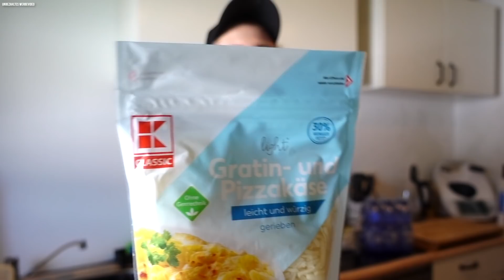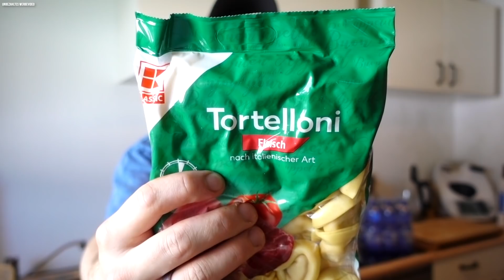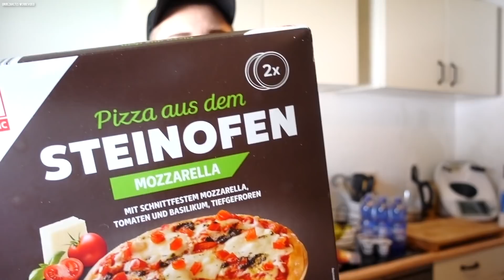KAUFLAND FOOD HAUL | Wocheneinkauf für 2 Personen | Abnehmen ohne verzicht | Vanessa Nicole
Werbung | Nach längerer Zeit waren wir mal wieder bei Kaufland. Heute zeigen wir euch unseren Wocheneinkauf.

• PACKSTATION •

Vanessa Scholtz
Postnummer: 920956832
Packstation: 113
51702 Bergneustadt

• EQUIPMENT •

· VLOG Kamera 2
· Stativ VLOG Kamera
· Große Kamera

Falls Ihr Fragen oder Anregungen habt, könnt ihr mir gerne ein Kommentar da lassen, genau so wie ein Abo um kein Video mehr zu verpassen. Ich wünsche euch viel spaß auf meinem Kanal, eure Vanessa!💗